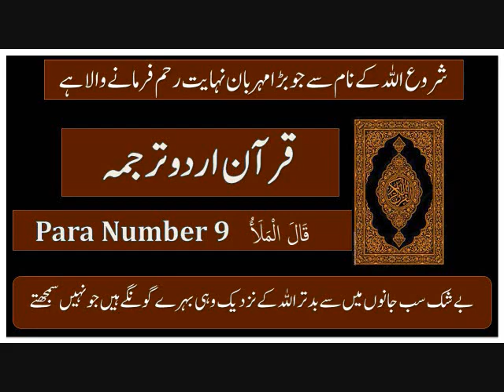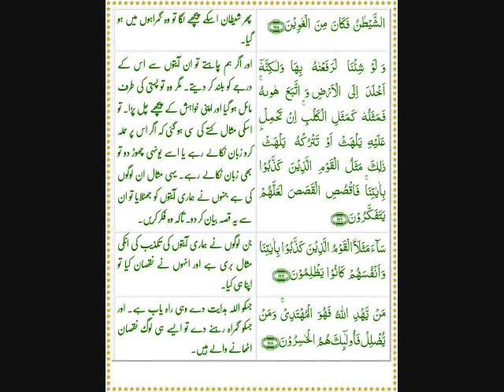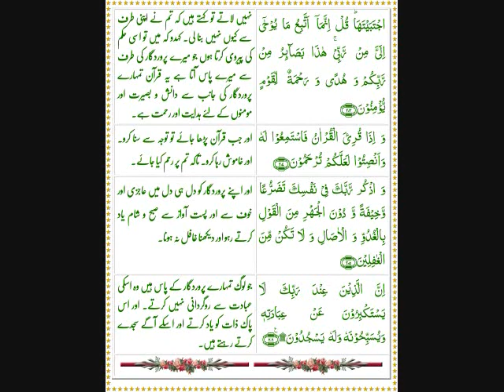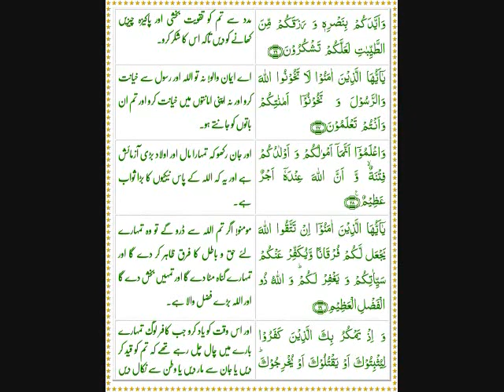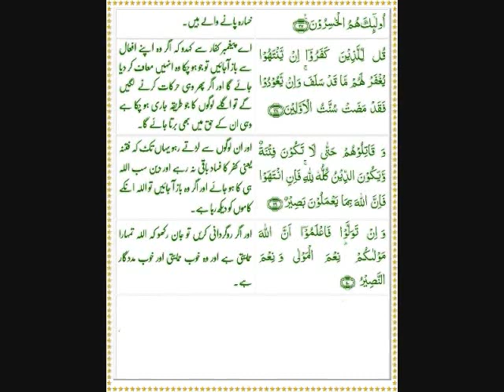Al-Quran Para 9 - Qalal Malao قَالَ الْمَلَأُ II Quran Urdu Translation By Darvesh Majzoob